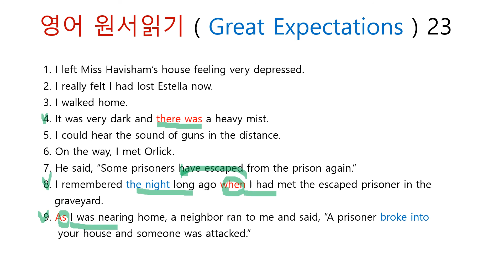영어 원서읽기 ( Great Expectations ) 23